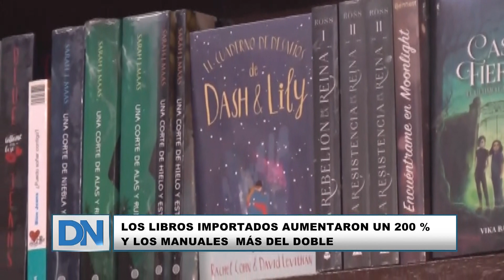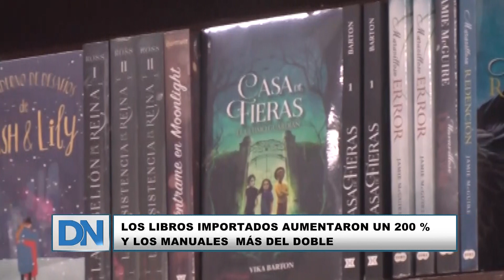Los libros importados aumentaron un 200 % y los manuales más del doble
Con la devaluación del dólar los libros importados aumentaron casi un 200 % entre ellos los manuales de actividades de Ingles que se utilizan en escuelas públicas y privadas. Los libros de Ingles pueden llegar a costar entre 20 mil y 50 mil pesos. Mientras que los manuales de actividades pueden llegar a costar más del doble.